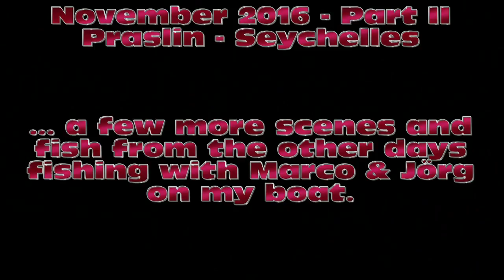Seychelles Praslin Fishing November 2016 Part 2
Jigging the Seychelles´ Drop Off with numerous good size Doggies, huge Bluefin Trevally on popper plus more stuff. For reports & general information on Seychelles - Praslin sports fishing